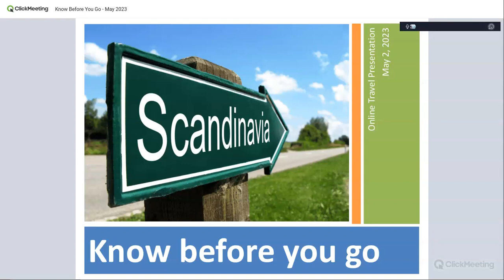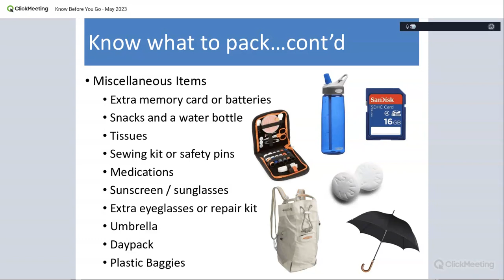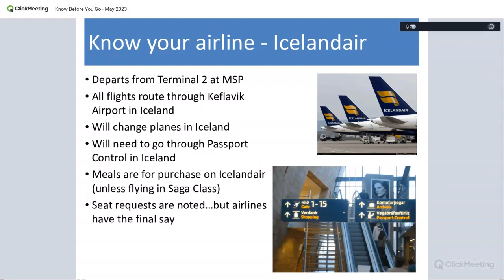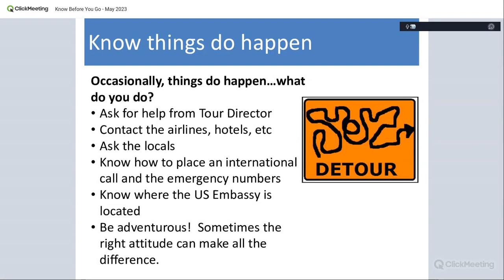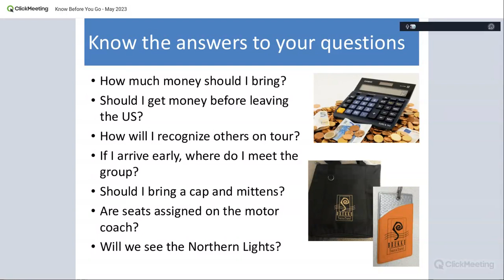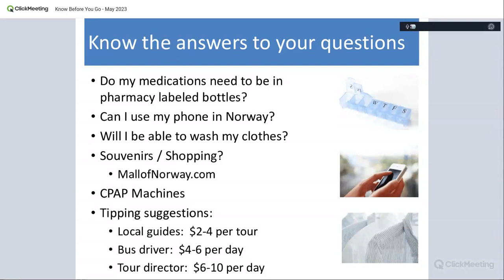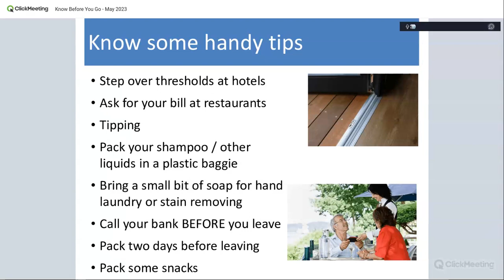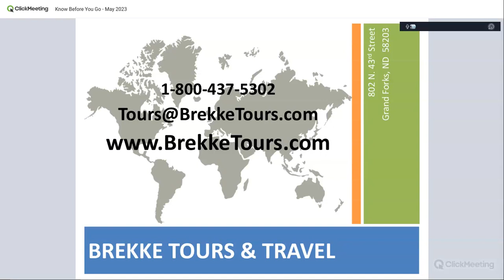Know Before You Go May 2023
Learn more about your upcoming trip to Scandinavia and get answers to your travel questions.